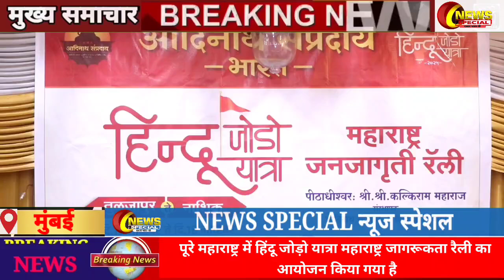पूरे महाराष्ट्र में हिंदू जोड़ो यात्रा महाराष्ट्र जागरूकता रैली का आयोजन किया गया है.'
पूरे महाराष्ट्र में हिंदू जोड़ो यात्रा महाराष्ट्र जागरूकता रैली का आयोजन किया गया है.' 'जाति दोदो, हिंदू जोड़ो' की अवधारणा के साथ राज्य के श्रद्धालु, साधक, साधु, संत लाखों की संख्या में तुलजापुर में उपस्थित रहेंगे. यात्रा की शुरुआत महाराष्ट्र की कुलस्वामिनी ऐ जगदंबा की महाआरती कर तुलजा भवानी के आशीर्वाद से होगी। हिंदू जोड़ो यात्रा, जिसे किसी भी राजनीतिक दल का समर्थन नहीं है, एक स्व-प्रायोजित हिंदू जोड़ो यात्रा होगी जो पूरे राज्य में मार्च करेगी। यात्रा का आयोजन 13 से 18 नवंबर तक किया गया है। यात्रा का समापन नासिक के कालाराम मंदिर में गंगा आरती के साथ होगा।